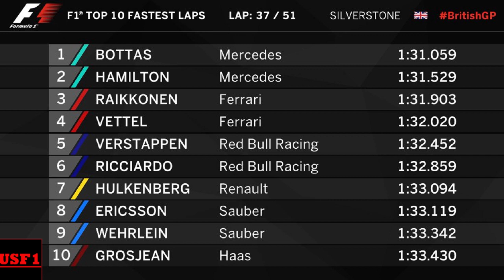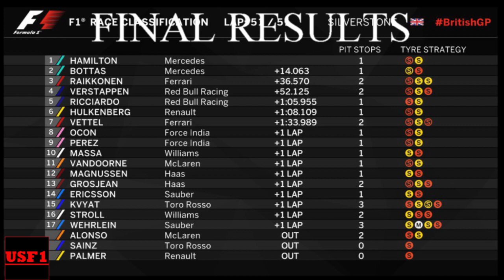2017 British GP Reaction!!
USF1, your North American Source for news/updates/discussions/vlogs basically anything relevant to F1 new or old.
-F1.com
-F1Fanactic
-XPB images

Drivers for the Formula 1 2017 season:

Mercedes:
Lewis Hamilton
Valtteri Bottas

Ferrari:
Sebastian Vettel
Kimi Raikkonen

Red Bull Racing:
Daniel Ricciardo
Max Verstappen

Renault Sport:
Jolyon Palmer
Nico Hulkenberg

McLaren-Honda:
Stoffel Vandoorne
Fernando Alonso

Force India:
Esteban Ocon
Sergio Perez

Sauber:
Marcus Ericsson
Pascal Wehrlein

Toro Rosso:
Carlos Sainz
Daniil Kvyat

Williams:
Lance Stroll
Felipe Massa

Haas-Ferrari:
Romain Grosjean
Kevin Magnussen